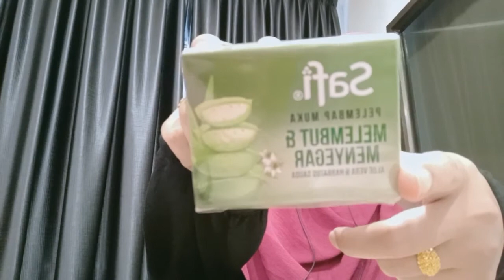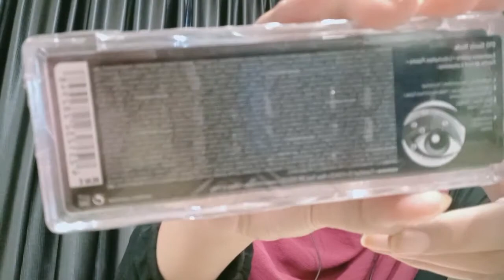Drugstore Watson Guardian Shopee makeup review tips x Neelofa😂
ecoshop Assalamualikum & ❤Hai
This video contains review of certain food / product &where i share my haul of items.
This will help the review to make better choices of the product shown. I hope you can comment on which content you love the most so i can make more content for your viewing. thanks stay bleessed.
like my facebook page :effa amir studio